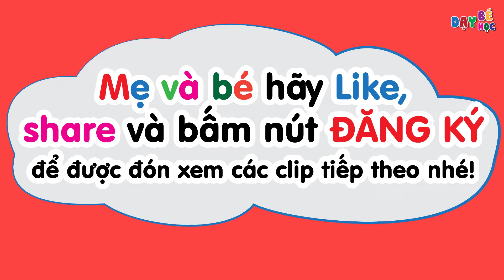Thiết kế váy trắng cho búp bê giấy - Dạy bé học